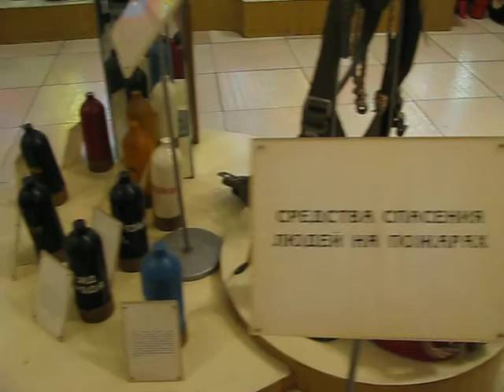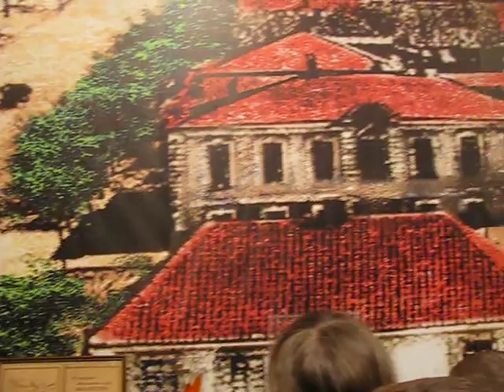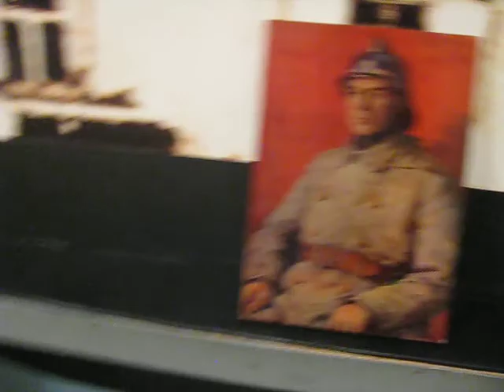Екскурсія в пожежну частину, Запоріжжя, 22.05.2015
Пожарная часть №1, Жовтневого р-на г.Запорожье ГУ МЧС Украины в Запорожской области. Город:Запорожье
Адрес:ул. Грязнова, 65
Район:Жовтневый